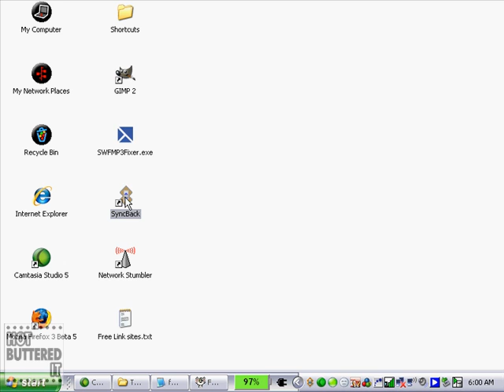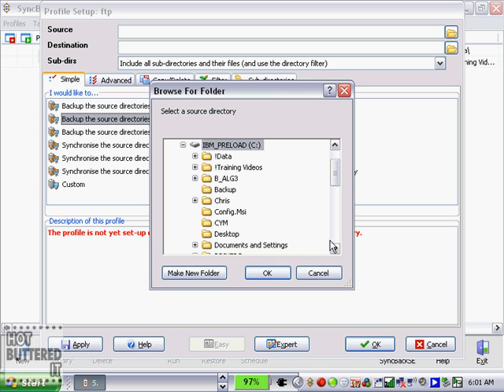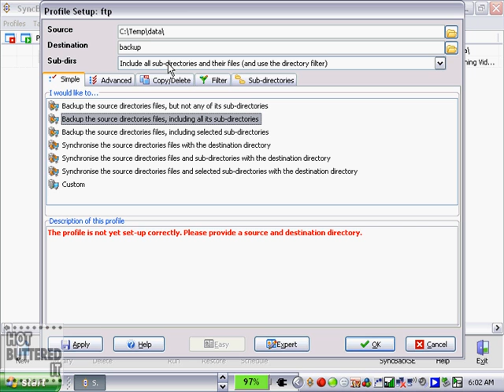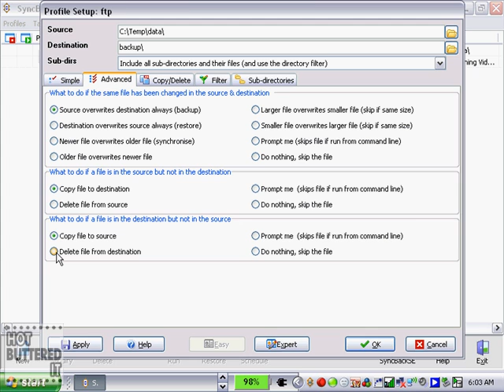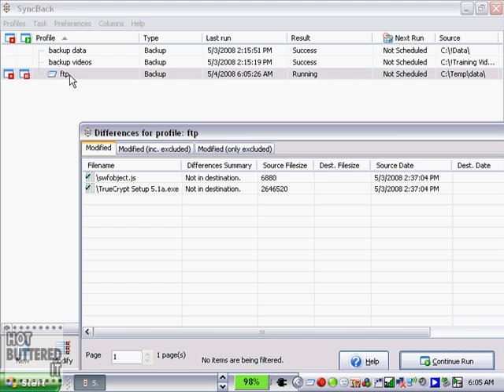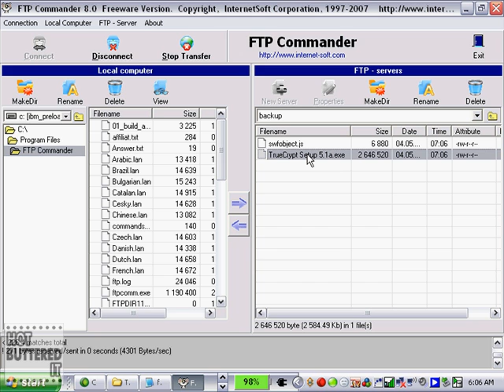Using SyncBack to Backup Data to a FTP Server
SnynBack is freeware backup software that you can use to backup data. It also includes a great option to backup and synchronize data to a FTP server. This video explains how backup to a FTP server.